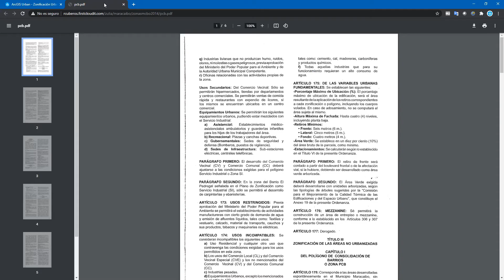Urban regulations according the zoning ordinance (SUBTITLED)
ENGLISH: "We have built everything that is the zoning of the city, with each and every one of the areas raised by the ordinance. We even appreciate the pages of the ordinance where the conditions of each of the zones are stipulated.

And if we get a little closer to the development of the city, we can see that it is completely raised in 3D: it is a three-dimensional replica in which all its buildings can be seen. And not only the buildings: if we look underground, we can even appreciate the infrastructures, the aqueduct, electricity, gas network ... because these are infrastructures that condition decision-making

ESPAÑOL: "Tenemos aquí levantado todo lo que es la zonificación de la ciudad, con todas y cada una de las zonas que plantea la ordenanza. Incluso apreciamos las páginas de la ordenanza donde se estipulan las condiciones de cada una de las zonas.

Y si nos acercamos un poco más Al desarrollo de la ciudad, podemos ver que está levantada totalmente en 3D: es una réplica tridimensional en la cual se ven todos sus edificios. Y no solamente los edificios: si nosotros vemos a nivel subterráneo, podemos apreciar incluso las infraestructuras, la red de acueducto, de electricidad, de gas... porque esas son infraestructuras que condicionan las tomas de decisiones".

Original video:
A Digital Twin with ArcGIS Urban
Gemelo Digital con ArcGIS Urban